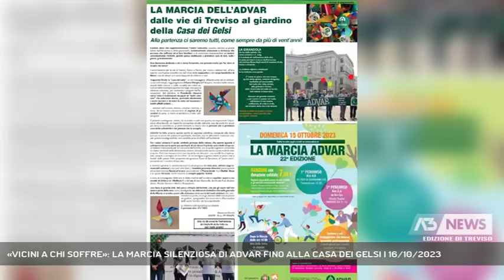«VICINI A CHI SOFFRE»: LA MARCIA SILENZIOSA DI ADVAR FINO ALLA CASA DEI GELSI | 16/10/2023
A3 NEWS Treviso 16/10/2023 - TREVISO - 22esima marcia di Advar ieri a Treviso: «Vogliamo essere vicini a chi soffre», così la Presidente Anna Maria Mancini.   || I pallonicni che si levano in cielo sospinti in alto dal veneto, ad accompagnarli le note di What a Wonderful Word e l'applauso dei tanti volontari Advar, insieme a famiglie, uomini e donne che con Advar hanno un legame. Conoscere Advar significa aver fatto esperienza della sofferenza della malattia e conosciuto la grande catena di sostegno e supporto che da 35 anni l'associazione è in grado di creare attorno alla fatica e al dolore di un'intera famiglia. Non a caso l'arrivo della 22esima marcia dell'Advar partita da Piazzale e Burchiellati e dallo stadio di Monigo era proprio Parco Olimpia della Casa dei Gelsi.  In testa al Corteo, la presidente Anna Maria Mancini, sindaco e Vicesindaco. A parlare Anna Maria Mancini che dalla morte del marito Alberto Rizzotti nel 1988 medico urologo a Treviso, portò a frutto proprio la realta di assistenza domiciliare e Hospice di Advar Una giornata per esprimere vicinanza a tutte le persone che stanno vivendo un dolore profondo o lo hano vissuto. Quasi 30 mila i biglietti della lotteria venduti. Un'occasione anche per sostenere l'operato di Advar risorsa preziosa per il territorio. - Intervistati ANNA MARIA MANCINI (PRESIDENTE ADVAR), ALESSANDRO MANERA (VICESINDACO DI TREVISO) (Servizio di Anna De Roberto) - Segui Antenna Tre anche sul digitale terrestre! Visita il sito